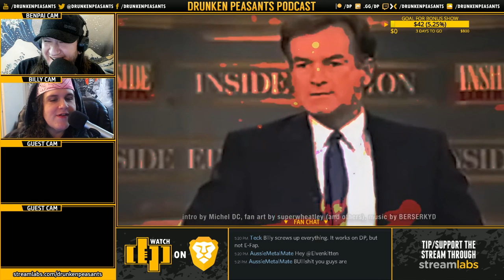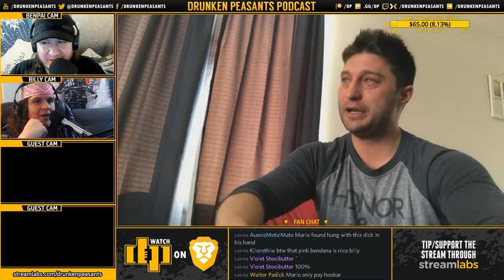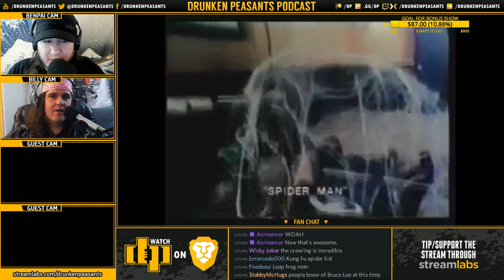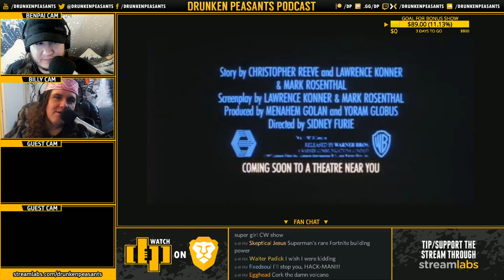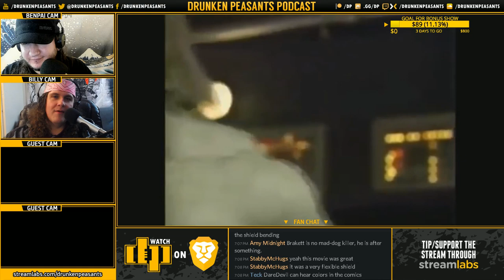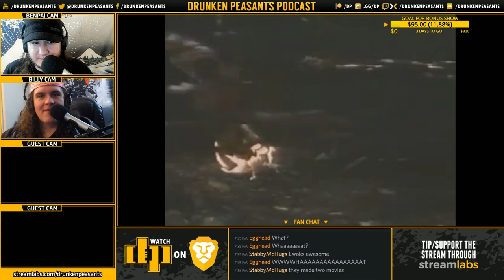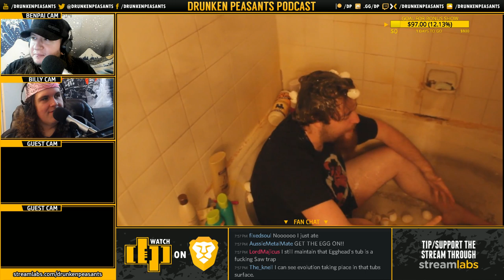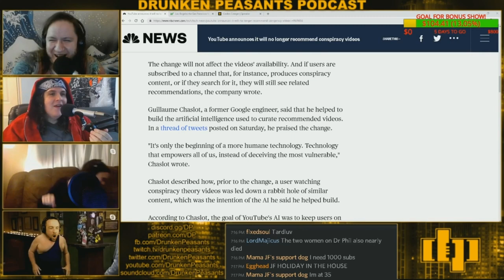EFAP JOINS US! - WORST SUPERHERO MOVIE TRAILERS! - TVC MARIO'S GOODBYE! | DP #557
Tonight, we are joined by EFAP, we take a look at the very worst superhero movie trailers, we see TVC Mario's supposed final goodbye, and more!

From the strangest corners of the internet, here to bring you opinions of the world from an altered perspective, The Drunken Peasants! Hosted by Benpai & Billy The Fridge.

By supporting the podcast using any links below, you become a huge part of the reason the show continues and will gain access to a wide variety of perks including post-shows, bonus episodes, private shows, special commentaries, and much more!

CREDIT TO:
BENPAI:

►AMAZON US
►AMAZON UK
►AMAZON GER

The Drunken Peasants
227 Bellevue Way NE
# 80